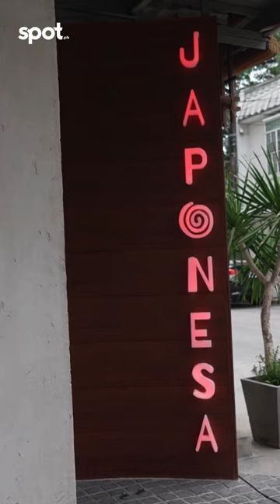🥗Check Out This Japanese-Peruvian Restaurant in Poblacion, Makati | Spot.ph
🥗 Check Out This Japanese-Peruvian Resto in Poblacion, Makati | Spot.ph